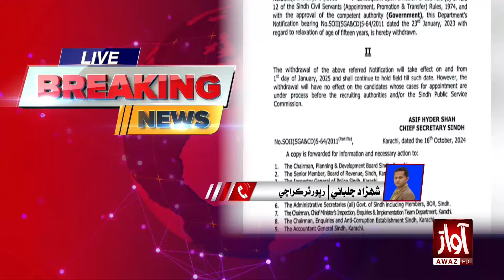Sindh Government Has Given Age Relaxation for Government Jobs | Breaking | Awaz Tv News